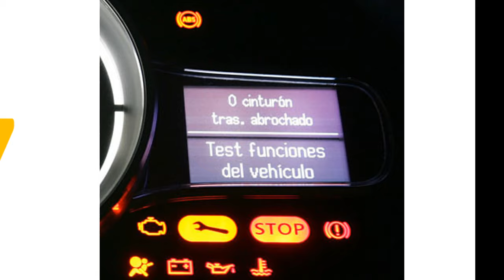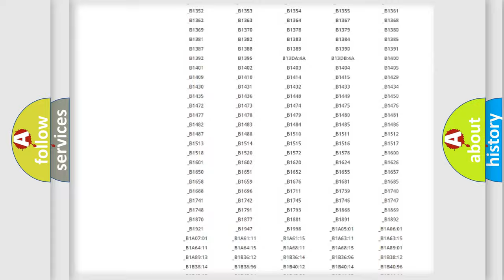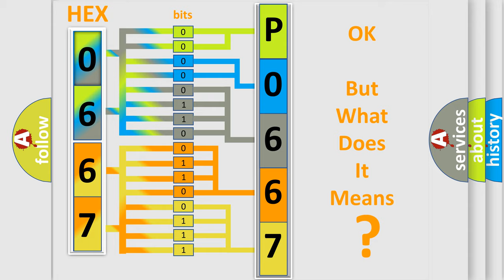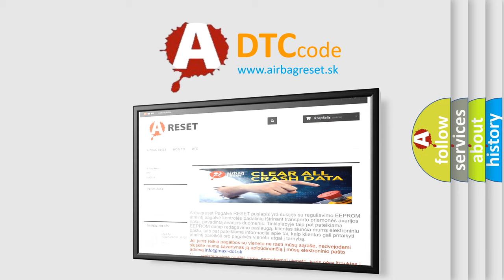DTC Saturn P0667 Short Explanation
Contents:
0:21 Basic DTC analysis according to OBD2 protocol standard.
1:48 Insight into programming
2:58 A diagnostically understandable description of the Diagnostic Trouble Code
3:05 Basic error definition

Make:
Saturn
Code:
P0667
Definition:
No Body Bus Message
Cause: